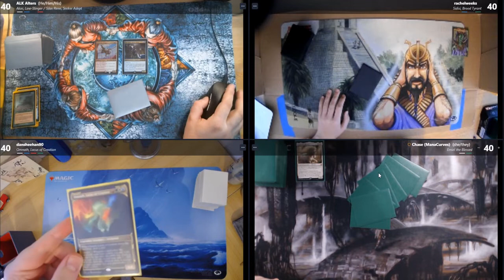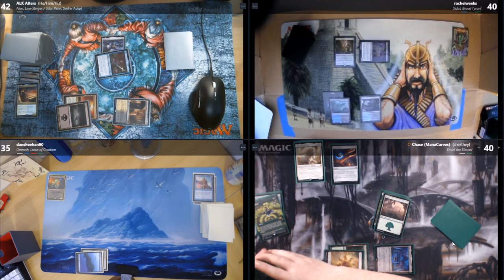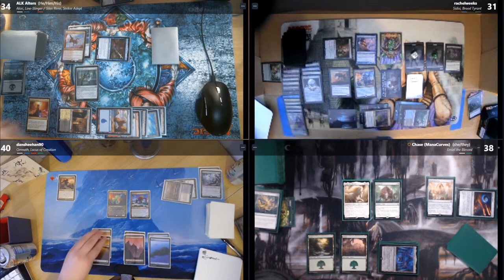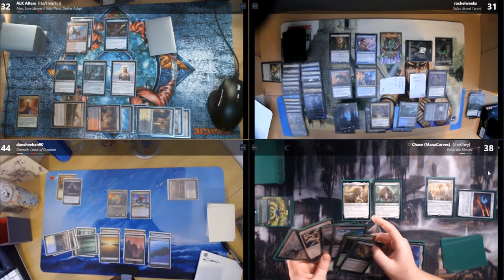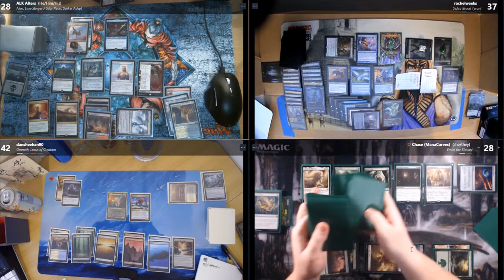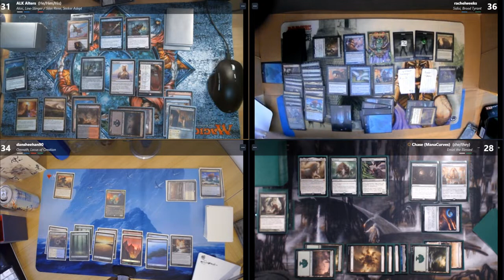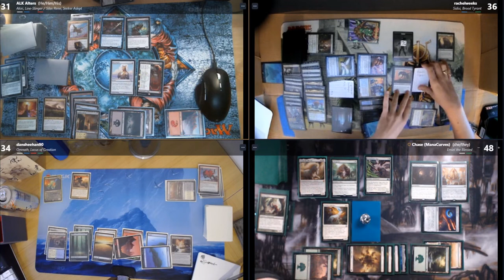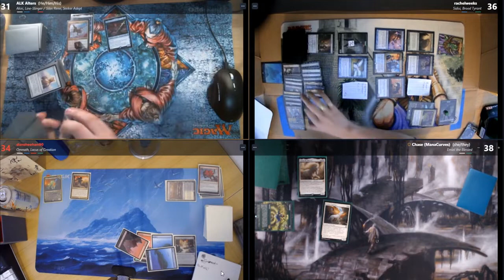Brood Doodz - Filthy Casuals #36 (Game 1) - feat. ALK, Rachel, & Dan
Episode 36 is filled with gorgeous alters, laughs, and painful combat steps. In Game 1 I am joined by the amazing ALK Alters (Akiri & Silas Renn), Rachel (Sidisi, Brood Tyrant), and Dan (Omnath, Locus of Creation) as we battle to the death. I try to flicker shenanigans with Emiel as Rachel does mill shenanigans, Dan landfalls, and ALK plays with metal. It's anyones game when you're a Filthy Casual. Let's play!